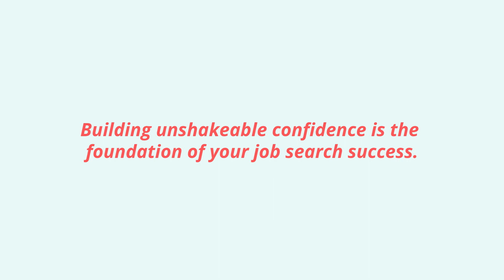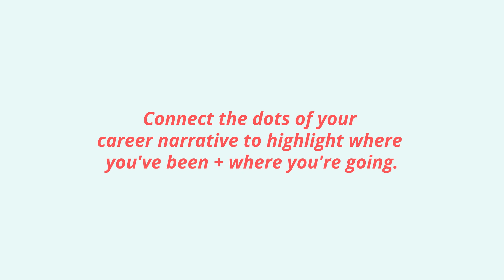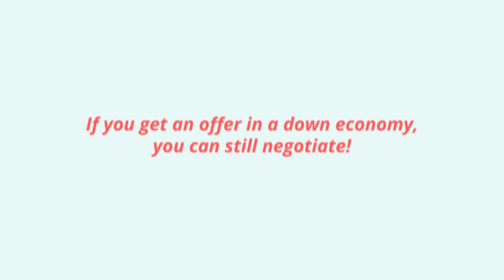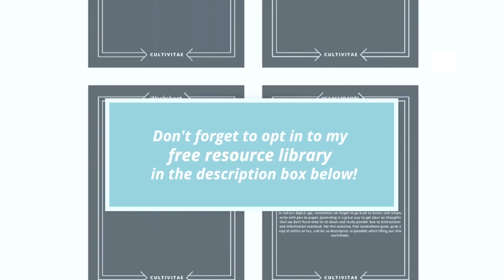How to Land Your Dream Job In 2021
🌱 RSVP your FREE seat to our most popular & enlightening webinar on HOW TO JOB SEARCH THE SMART WAY!

🌱Access my FREE resource library for job search tools, worksheets, and exercises (Cover Letter Template included here)

To kick off this new year, I'll be walking you through a step-by-step process of the 7C's that you must master and follow in order to land a job in 2021.

🌱Join our growing community with over 8,000 other ambitious corporate professionals + get daily career advice from Emily in the Cultivate Your Career Facebook group

🌱Interested in getting 1:1 career support from Emily? Click here to fill out a quick application form